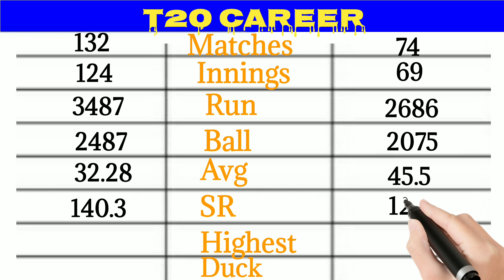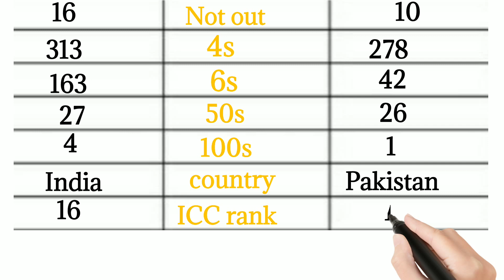Rohit sharma Vs Babar azam Batting Comparison || T20 ,ODI,Test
Rohit sharma Vs Babar azam Batting  Comparison || T20 ,ODI,

Is this video i will compare INDIA PAKISTAN captains Rohit sharma vs Babar azam full interaction cricket career.

Cover topics:
Babar azam status,Rohit sharma status